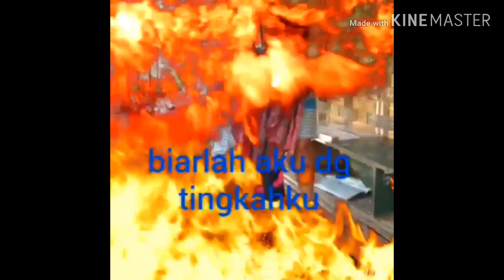primadona desa lipsing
Penggemar Rhoma